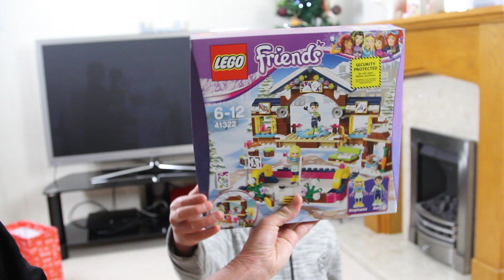Christmas presents opening 2019 | 单亲妈妈英国生活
Christmas presents opening in 31 Dec 2019 and happy new year 2020. 单亲妈妈英国生活